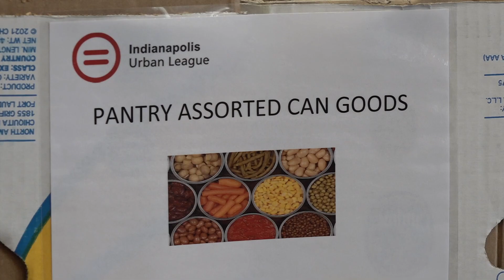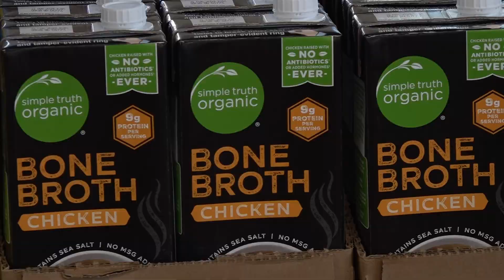Indianapolis Urban League opens food pantry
The pantry will only be accessible to families who are participating in the Urban League’s job training or educational programs.